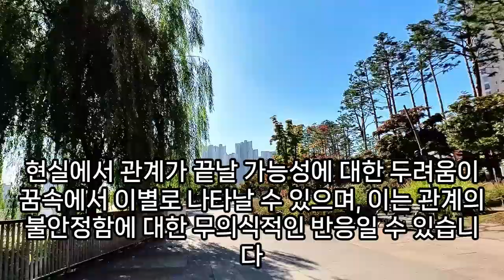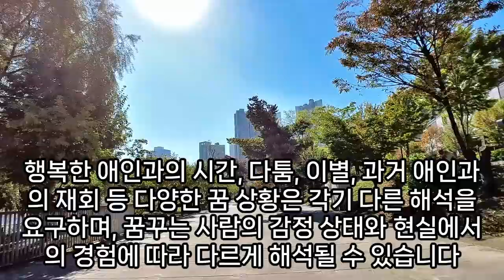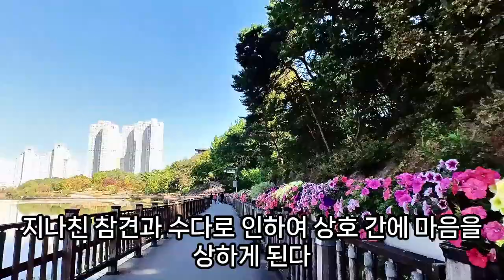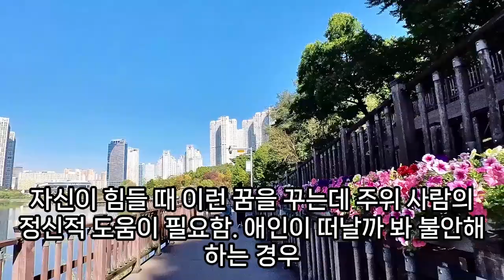애인 꿈해몽풀이100가지, 헤어진 전 여친, 남친 나오는 꿈, 애인 나오는 꿈, 예전 애인 꿈, 애인이 신발 사주는 꿈, 애인 관련 꿈, 예언, 예지몽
애인오줌보는꿈, 애인이바람피는꿈, 애인이떠나는꿈, 애인이새옷입는꿈, 연애인만난꿈, 다른사람애인이찾아오는꿈, 애인이날만지는꿈, 애인과전화로싸우는꿈, 애인과싸우는꿈, 애인꿈해몽, 애인꿈, 애인얼굴나타나는꿈, 연애인이랑결혼하는꿈, 부츠꿈해몽애인, 옛애인문서서명꿈해몽, 옛애인꿈해몽, 남자침구의예애인이보이는꿈, 애인몸만지는꿈, 애인과얘기하는꿈, 연애인이랑결혼꿈, 헤어진애인과드라이브하는꿈, 연애인과결혼꿈, 애인과결혼하는꿈, 애인이빨간한복입히는꿈, 애인과싸우는꿈, 헤어진애인부모님꿈, 헤어진애인과키스하는꿈, 애인과나란히차를타고가는희미한꿈, 애인이랑얘기하는꿈, 집친척애인꿈, 헤어진애인꿈, 애인과싸우는꿈, 연애인이결혼하는꿈, 헤어진애인이찾아오는꿈, 연애인이랑결혼하는꿈, 애인이집으로찾아오는꿈, 연인꿈, 애인이옷을갈아입는꿈, 꿈에서좋아하는연애인보면, 애인과여행가는꿈, 연애인이랑관계하는꿈, 꿈해몽옛연인폭행, 애인이장군되서말타고들어오는꿈해몽, 애인에게뺨을맞는꿈, 연애인을보는꿈해몽, 애인꿈해몽, 연애인하고결혼하는꿈, 애인이갑자기사라지는꿈, 연애인죽이는꿈, 남편이애인으로나오는꿈, 헤어진애인싸우는꿈, 헤어진애인과통화하는꿈, 꿈에옛날애인언니가나온꿈, 애인이업고뛰는꿈해몽, 애인과여행가는꿈, 애인오줌보는꿈, 연애인꿈해몽, 애인얼굴이늙어버린꿈, 연애인하고결혼하는꿈, 애인팔다치는꿈, 애인꿈해몽